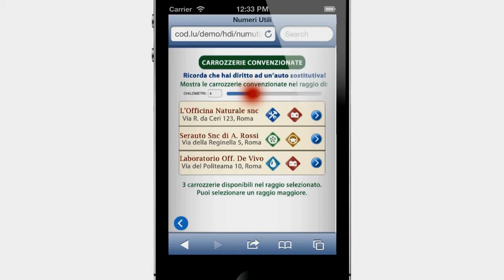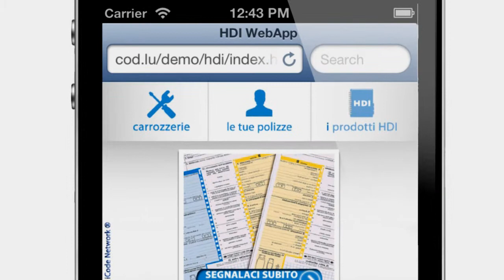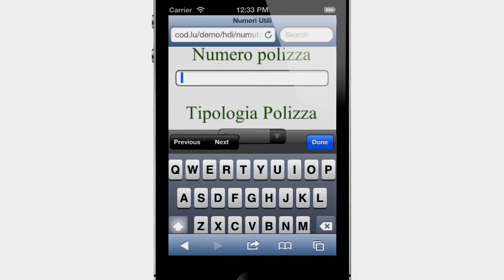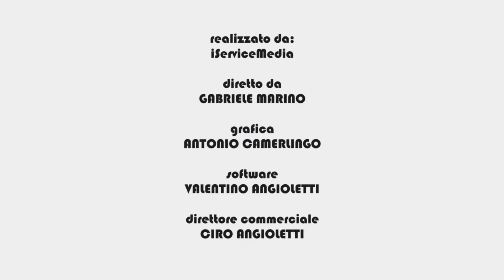QR HDI Assicurazioni